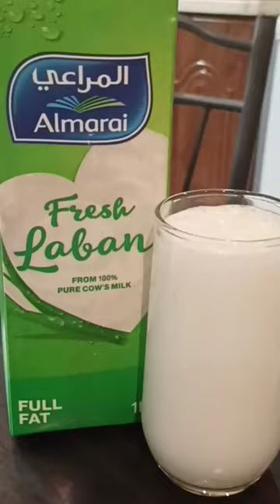Fresh laban|good for health